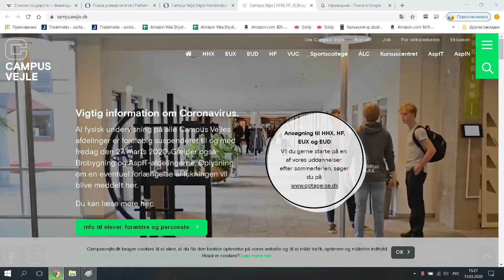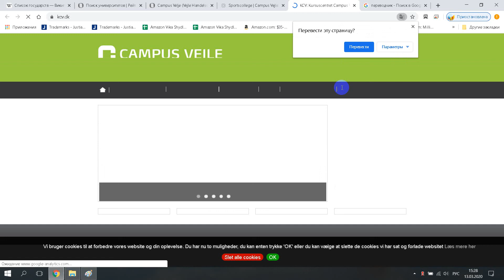Campus Velje Vejle Handelsskole + VUC